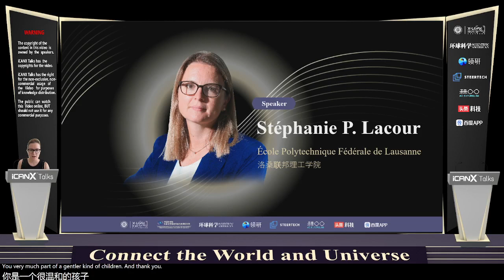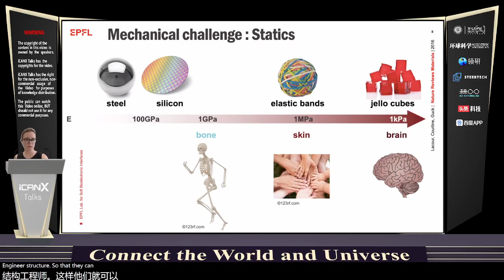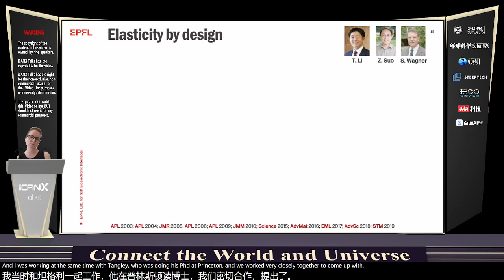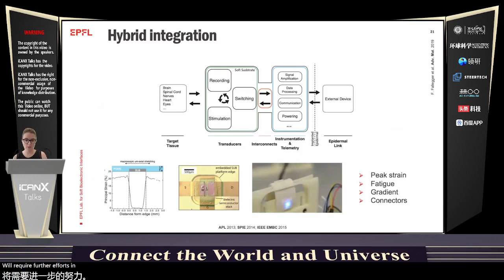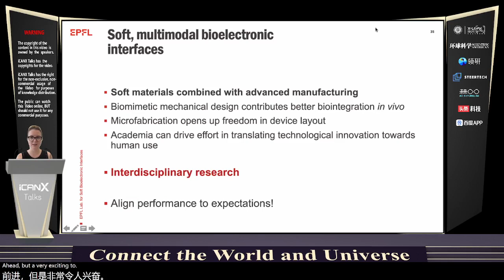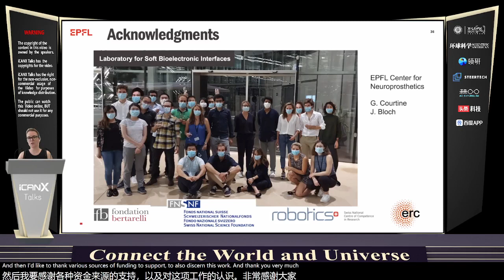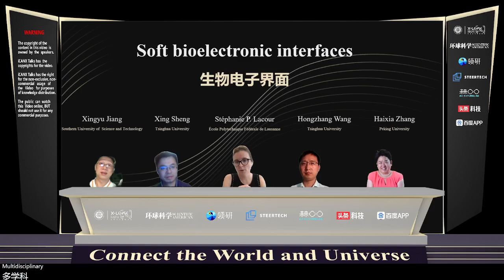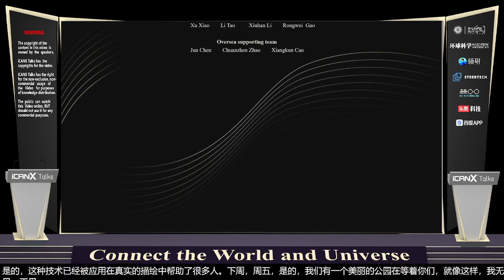Vol 56 Soft bioelectronic interfaces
Stephenie Lacour, EPFL